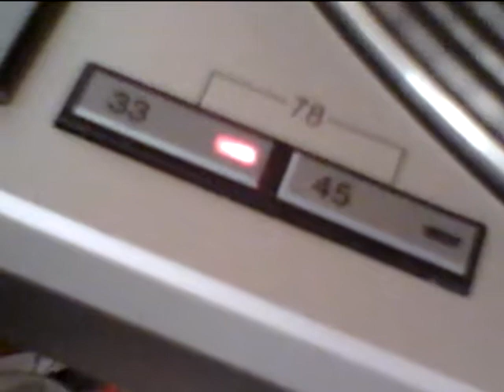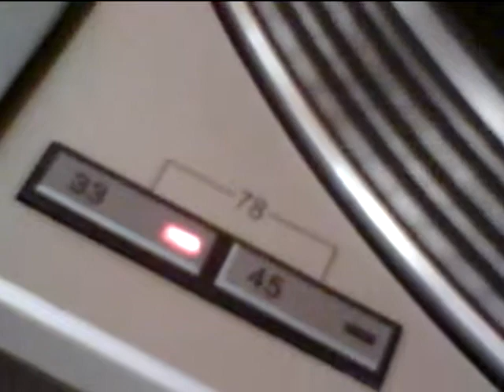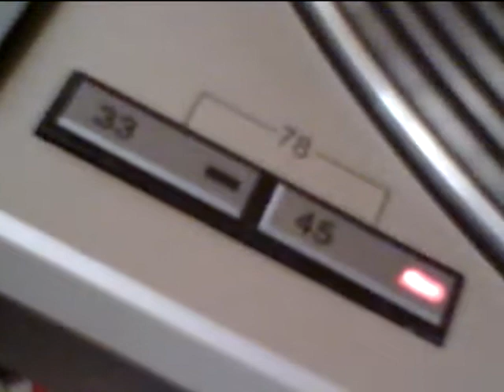youtube video #-4qn7sXbRoM